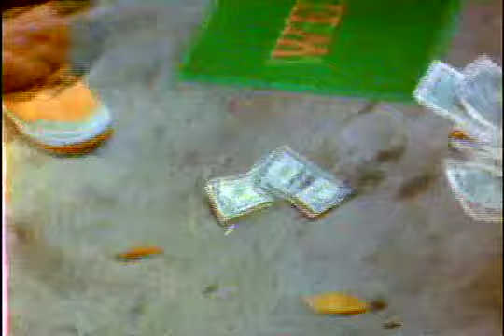CHANNEL ZERO - Hot '07 pt.3 of 8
CHANNELZEROTV.COM presents "Hot '07", the latest installment in our infamous cable access television series. Directed by: Danny Joe Sorge